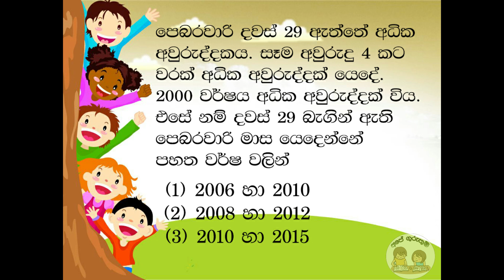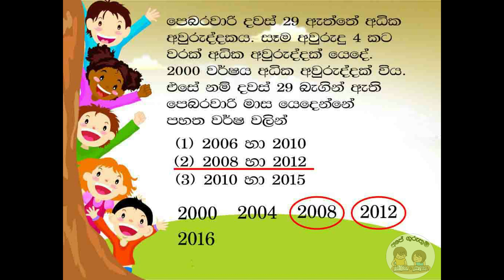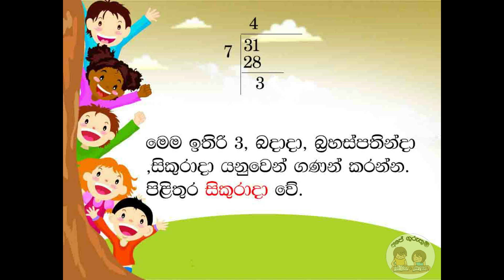Dina Darshana Gatalu Lesson 2/grade 5/gatalu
ape guruthumi/shishathwaya/පලවෙනි video ව මගින් සාකච්චා කල සරල කරුනු උපයෝගී කරගනිමින් දින දර්ෂන ආශ්‍රිත ගැටලු කිහිපයක් විසදන ආකාරය මෙම video ව මගින් සාකච්චා කරනු ඇත